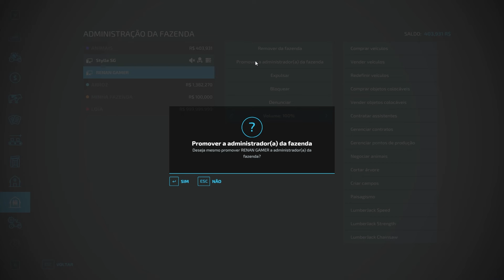PRESSÃO COM O JOHN DEERE FAZENDO FARDOS PARA AS VACAS 😎| Agro Norte | Farming Simulator 22 | ep.42